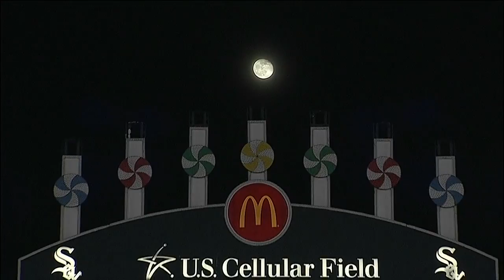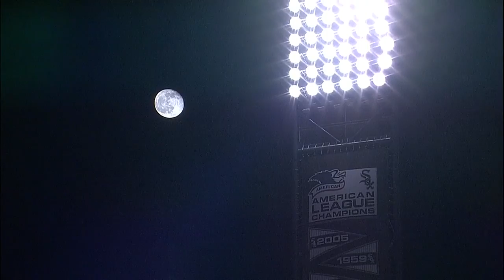BOS AT CHA - April 17, 2014